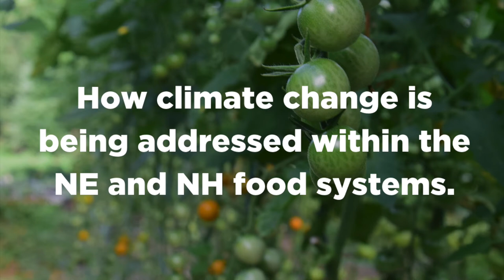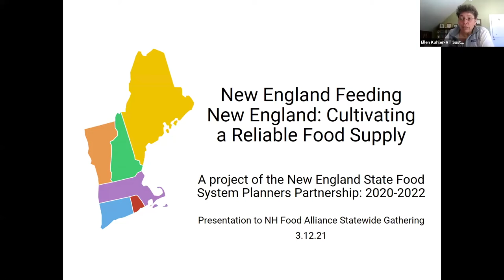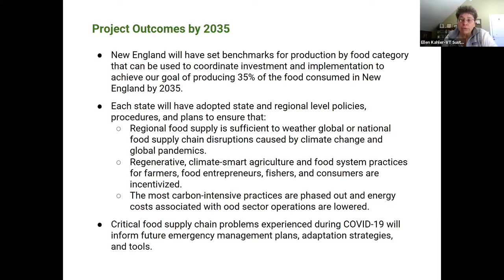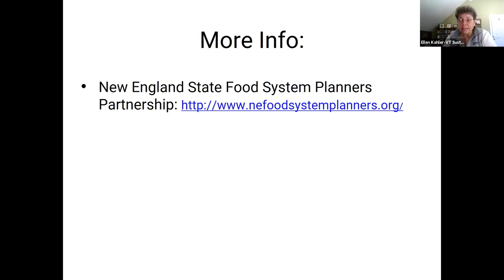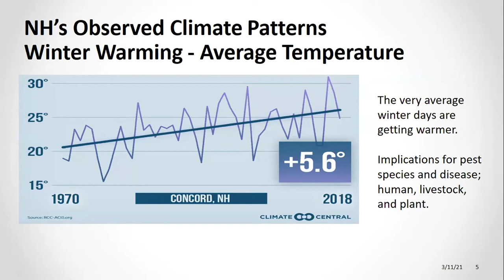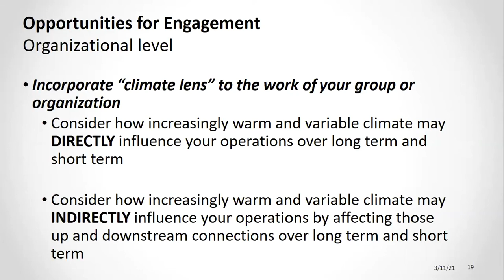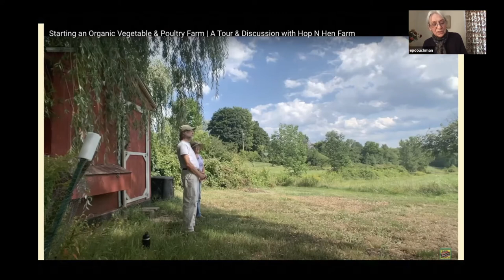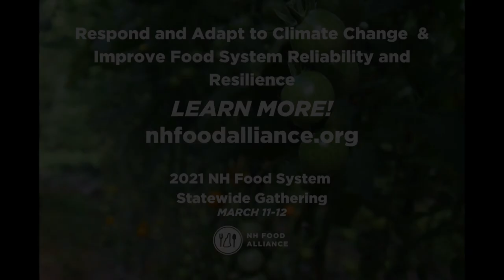Respond & Adapt to Climate Change & Improve Food System Resilience Roundtable | SWG 2021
One of six roundtable discussions featured at the NH Food Alliance's 2021 NH Food System Statewide Gathering.

Topic: How climate change is being addressed within the NE and NH food systems.

Call to Action: Capture lessons learned from the emergency feeding operations that took place over the past year in response to COVID; make sure these lessons learned and approaches are enacted again in the future and are incorporated into NH’s state emergency management plan. Work with NH’s state-level hazard mitigation office to plan for future food emergencies by exploring ways that NH-local or regional food can be procured to help feed New Hampshire residents in need. Explore what additional policies and levels of investment are needed to lead to more NH grown/caught/raised/produced food being available and being utilized to feed people during emergencies. Identify the state personnel and other support organizations that need work together on this project.

Facilitators: Chris Skoglund, NH Department of Environmental Services & Jennifer Wilhelm, NH Food Alliance